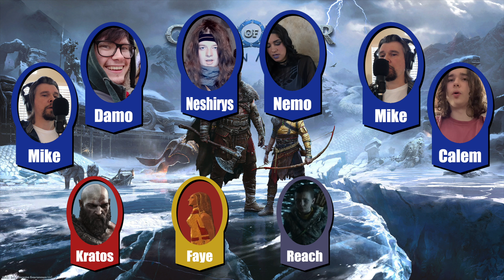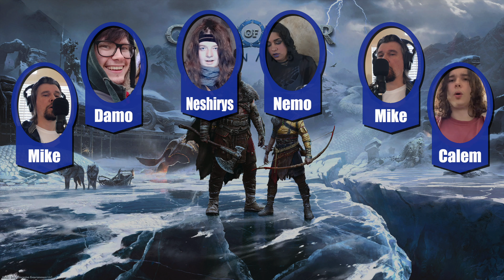God Rising - A Theme For Atreus (a tribute to God of War Ragnarok)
In 2018's God of War, almost everyone had a musical theme, except Atreus.  With God of War Ragnarok about to release I felt that Atreus finally needed a theme.  I took a melody fragment from the track "The Reach of Your Godhood," and bit of the music from the Ragnarok trailer, and merged them with both Kratos and Faye's themes to create something for Atreus that is hopefully faithful to the music that Bear McCreary is likely to compose for the upcoming game.

**update**: The actual Atreus theme that made it into the game is far better than my attempt here, but I never assumed it would be otherwise.  Bear McCreary deserves all the accolades for his work on this franchise and I am very grateful for the inspiration received listening to his work.
**end update**.

As the theme plays you will see icons pop up along the bottom saying "Kratos", "Faye", "Reach", or "Trailer."  These indicate sections of the music where I am quoting or referencing one of those themes.  Either Kratos' theme, Faye's theme, a melody from the track "The Reach Of Your Godhood," or the music from the Ragnarok trailer.

To see more about how I put this together check out my previous video:

If you like God of War and you like this music please share it with everyone else you know who loves God of War.  I'd love to get enough views on this that it finds its way to Bear McCreary.